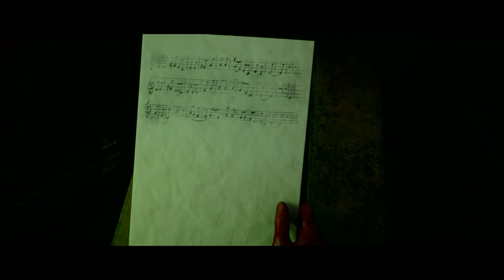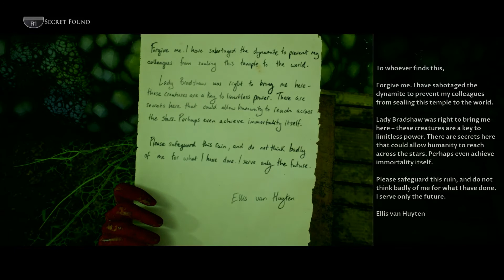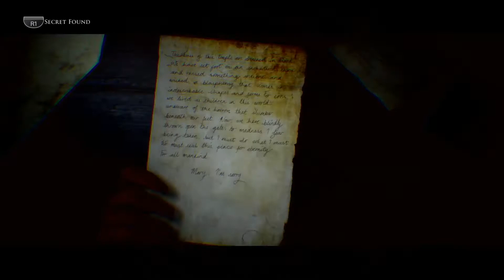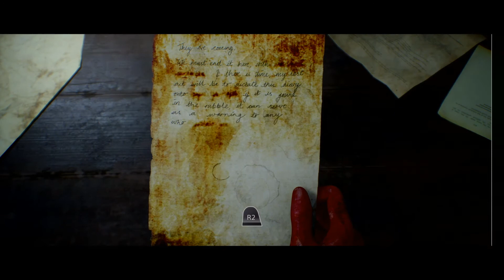House of Ashes - Story Cutscenes Part 6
Chapter 19 - The City
Chapter 20- Strange Aeons
Chapter 21- The Vault
Chapter 22 - Semper Fi